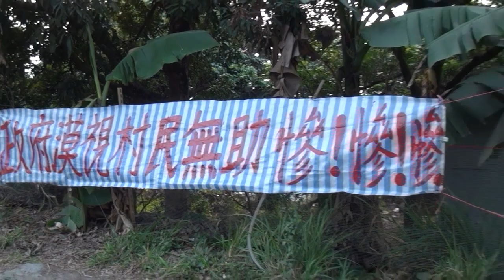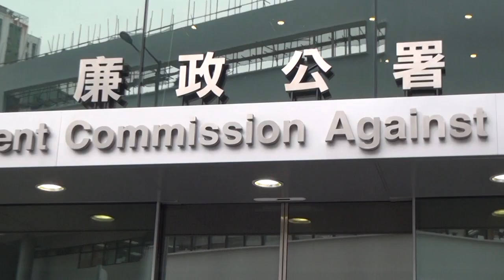香港獨立媒體網影像報導：虎草村民廉署檢舉高官參與迫遷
虎草村事件涉及聘請懷疑黑幫人士收地，而幕後老闆可能是超級富商，虎草村村民認為，何偉富作為政府高官，有嫌疑利用公職身份或所得資訊協助富商收地。虎草村村民已於今日(2012年2月20日)下午到北角廉政公署總部報案，並將於今星期內再到廉政公署錄取回供協助調查。